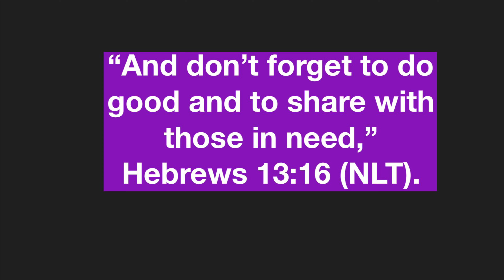End Of The Year Book Tag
Questions:
1. Are there any books that you’ve started that you need to finish?
2. Do you have an autumnal book to transition to the end of the year?
3. Are there any new releases that you’re still waiting for?
4. What are three books that you want to read before the year ends?
5. Is there book that could still shock you and become your new favourite?
6. Have you already started making reading plans for 2021?

About Me//

Hi, I’m Anja. I love to read, and I love sharing my opinions on things, such as my bookish opinions as well as other things. I upload videos on Tuesdays, Thursdays, and Saturdays.

-Anja